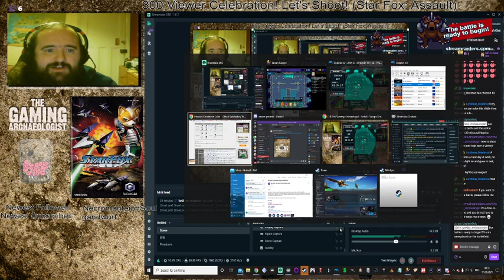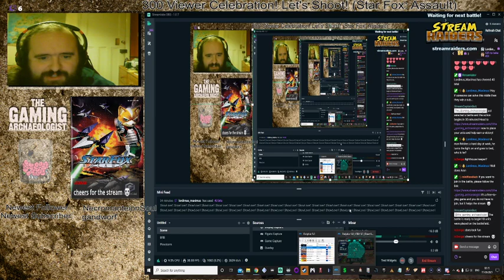300 Follower Celebration! Let's Shoot! (Star Fox Assault) Part 1 (Now THIS is what I'm after!)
This game was a dramatic improvement over the last one! Better graphics, better story and better use of the characters too! Though this game is still not perfect as the ally AI is pretty bad and the only time they do anything of consequence is when it's scripted, which is a real shame, though tbf, that's the only issue in an otherwise amazing game! Plus I liked getting the chance to beat the shit out of Oikanny again AND the universe feels a lot more real with this interesting idea that there are loyalists to Andross who continue to make trouble, along with the arrival of this new enemy threat, the Aparoids!